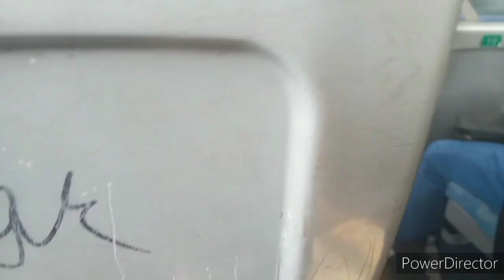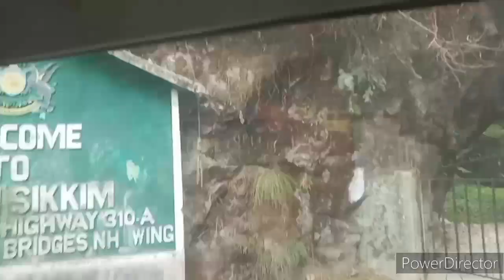First day of Namprikdang Namsoong Vlog 😱😃🚍//Mutanchi Jachong 😳//